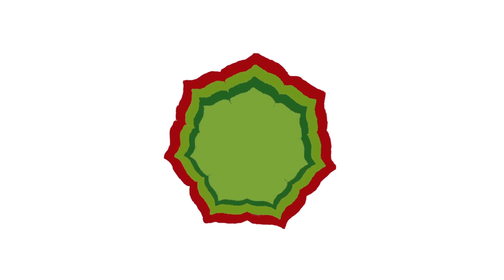Matchatee - Geheimwaffe für die Gesundheit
Matchatee hat unglaubliche Wirkungen für die Gesundheit. Besser als Grüner Tee und viel besser als Kaffee.